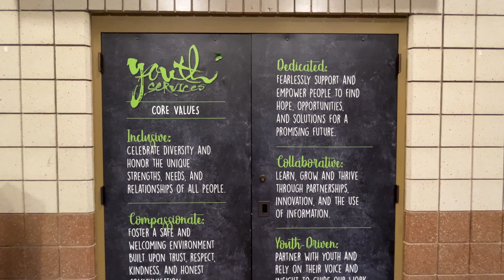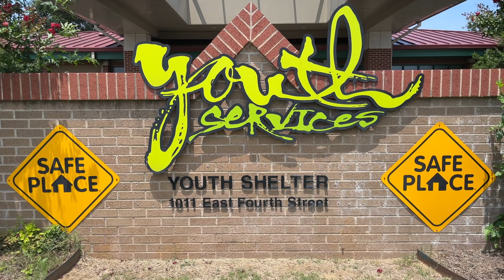CDBG Funding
CDBG funds are used primarily for housing projects like rehabilitation projects and low-income housing assistance programs. Many organizations opt to use CDBG funds to help with things like transitional living programs, loans for small businesses to help low-income individuals, youth programs, and more.

CDBG funds are given to the City of Tulsa to administer internally and/or externally. In the spirit of transparency, the City has opted to allow outside organizations to respond to an RFP for how they would use the money for their programming.

Because CDBG funding can only be used for specific things and is allocated to multiple organizations, each applicant must know the ins and outs of applying for the funds, which is why mandatory workshops are held every year to give applicants an overview of what to expect throughout the application process before each organization is given the RFP to respond to.

More information on CDBG funding workshops and application guidelines will be made available soon